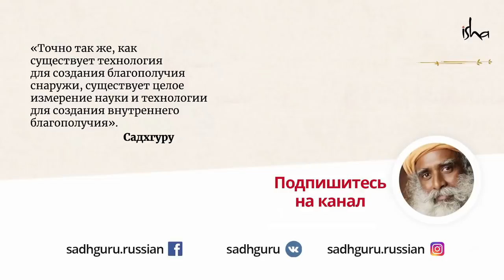Довольствоваться малым или хотеть большего? Что правильно?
Садхгуру об удовлетворённости, настоящей жадности и безграничном желании.